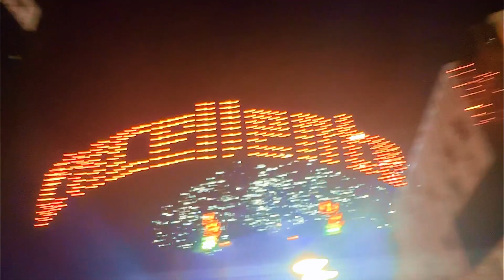QATAR NEW YEAR CELEBRATION 2024